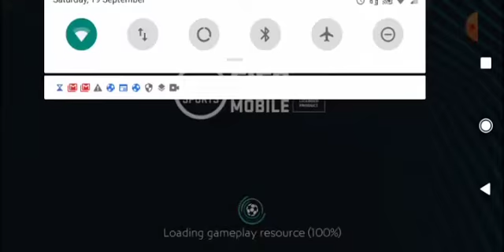FIFA 20 Road to FIFA MASTERS # 22-WORLD CLASS III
To download FIFA 20 you can go to here

To listen to the music you can go here

-Fug
-Shanhai